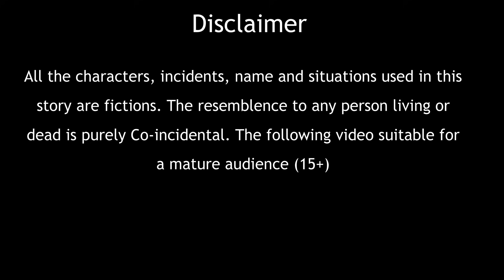मुर्ख दोस्त अक्लमन्द दुश्मन || Murkh Dost Akalmand Dushman || Emotional Moral Story || हिंदी कहानी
मुर्ख दोस्त अक्लमन्द दुश्मन || Murkh Dost Akalmand Dushman || Emotional Moral Story || हिंदी कहानी || Dream Time Story

Welcome to our  story channel
     DreamTime Story TV

     C&P 2021 DreamTime Story TV
                ❗️WARNING❗️
Freebooting/ re-uploading without specific written permission is not authorized.